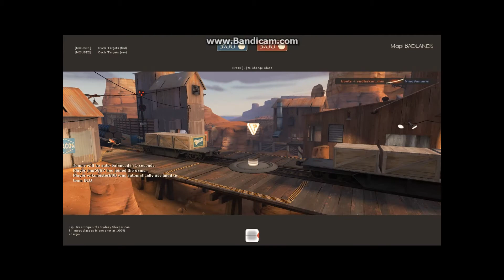Epic Fail Tf2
Special shout out to Airsaphire for being a sub that we don't know Thanks!!!
This is not all that are channel is about we have other vids check them out too.
We are the champions-Queen (p.s. i bought it)